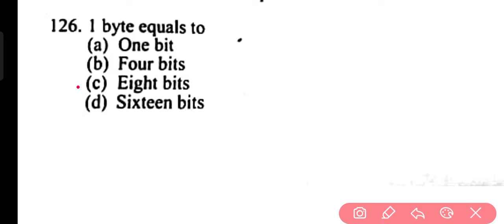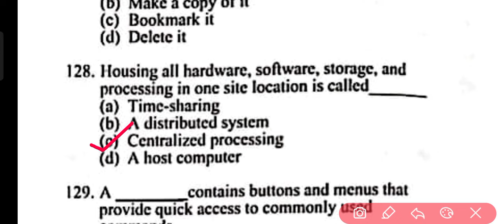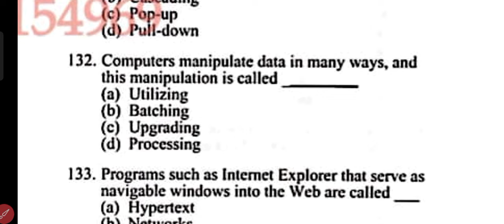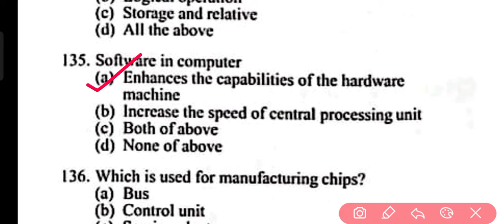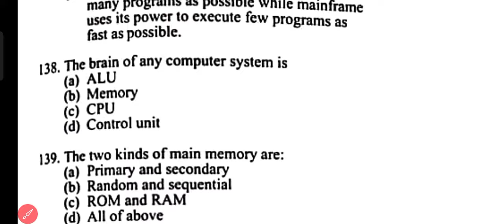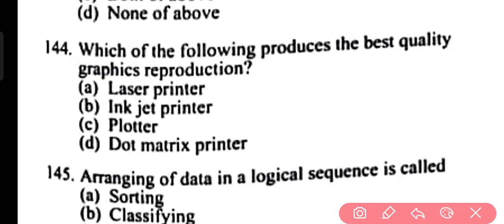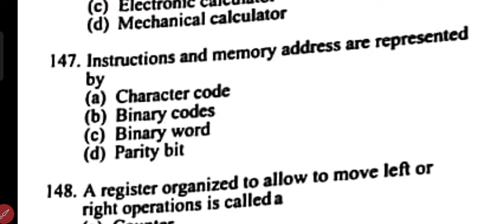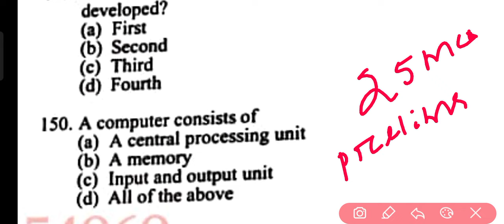ossc Ossc Previous year Computer Mcqs l Computer Mcqs for Ossc Preliminary Exam l